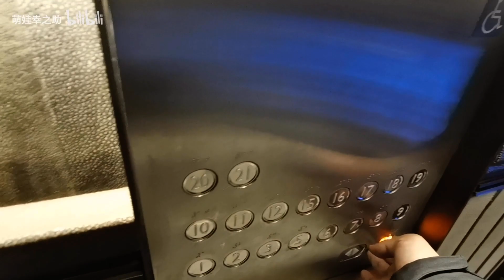【NEXWAY】Shanghai Wanda Reign Hotel Mitsubishi passenger elevator 上海萬達瑞華酒店三菱客用升降機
Brand: MITSUBISHI ELECTRIC